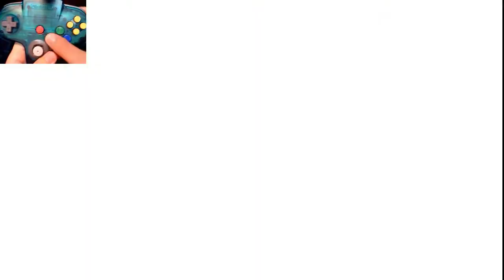Mario Party 3 Part 6 w/ ControllerCam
Let's Play Mario Party 3 Part 6 with Video Commentary Walkthrough Gameplay

-Mini-Game Room